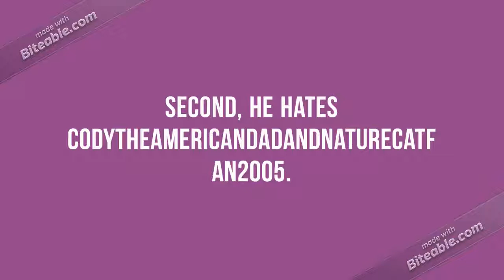Cringeworthy Channels - #12: John Gondafan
CTADANCF2005: CodyTheAmericanDadAndNatureCatFan2005
JTGC 2014: Josh The GoAnimate Comedian 2014

NOTE: The reason why I have to make their names short is because they can&#39;t fit.